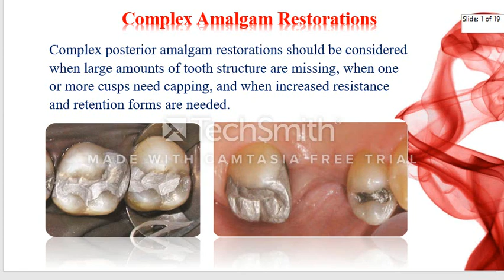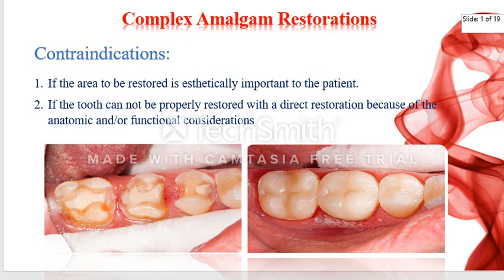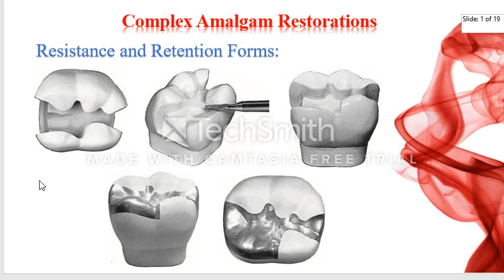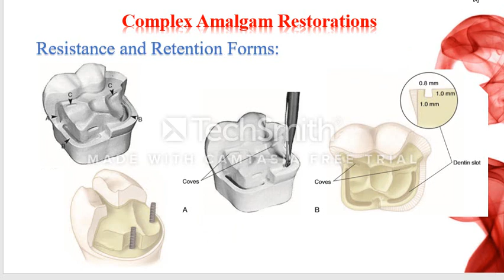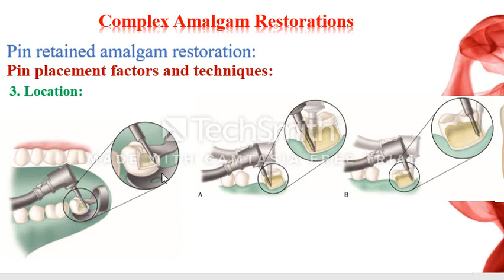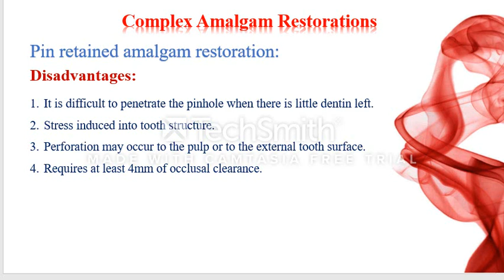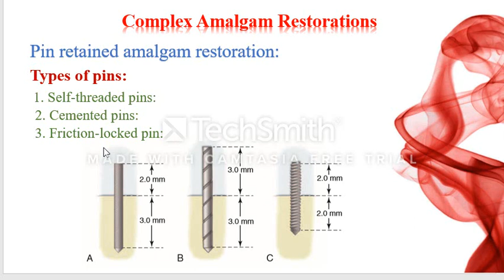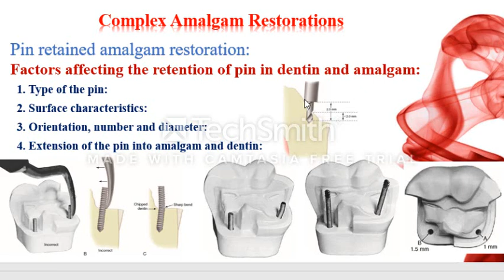complex amalgam restoration part 1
Operative Lec 6 P1